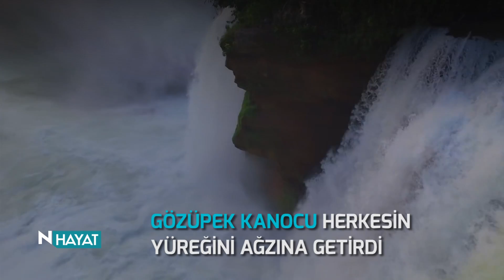N Hayat... Çılgın atlayış nefesinizi kesecek!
Gözüpek kanocu, yaptığı çılgın atlayışla herkesin yüreğini ağzına getirdi.